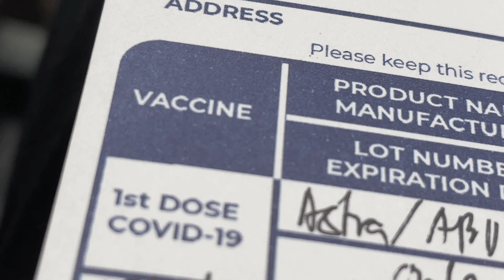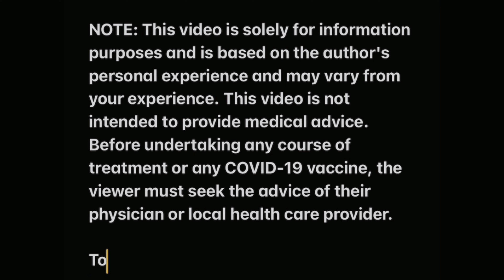Jab to Knockout COVID-19 (Day 0 to 14) Vaccination Journey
Planning to get vaccinated? Here's a quick look of my Day 0-14 first shot of COVID-19 vaccine.💉

COVID-19 Vaccination Log:
Day 0 - First shot of AstraZeneca COVID-19 vaccine. A3 category.
Day 1 - Tolerable headache, fatigue, chills, feverish feeling, soreness in the injection area. Took paracetamol.
Day 2 - Resumed daily activities. No more headache, body pain, feverish feeling, slowly regained strength.
Day 3 - Soreness in the injection area subsided.
Day 7 - Monitored temperature and oxygen saturation levels 4 to 5 times per day for the first 7 days. Temperature and oxygen saturation within normal range.
Day 14 - Took Quantitative Antibody test 14 days after first shot of COVID-19 vaccine. Developed antibody levels (2.55).

SUMMARY: GET VACCINATED!👍